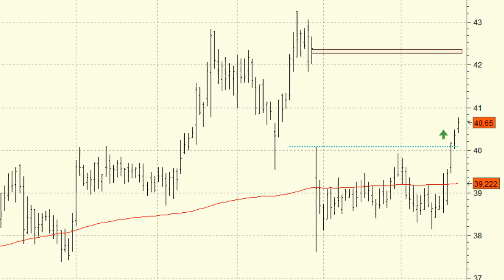Análisis técnico de Viscofan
El gap bajista que se dejó Viscofán a finales de octubre en los 42,38 euros domina su evolución técnica del corto plazo.